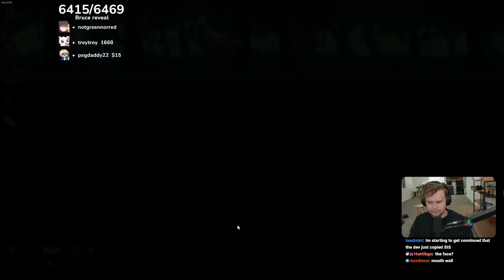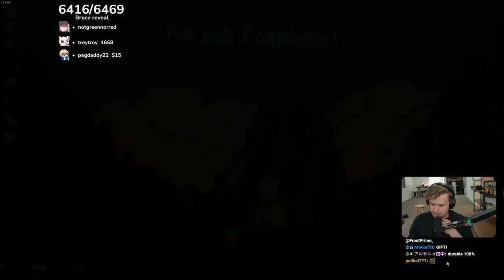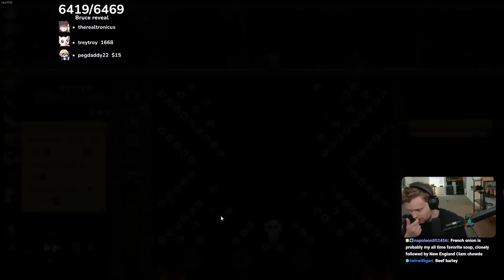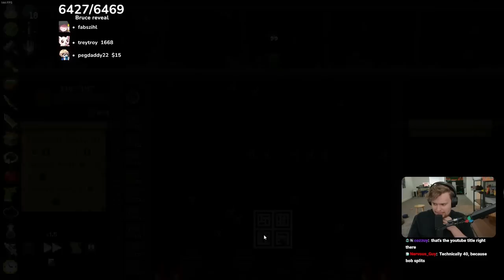What if EVERY peg was a bomb?!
Peglin custom runs are extremely fun. They make the game feel refreshing and new again.